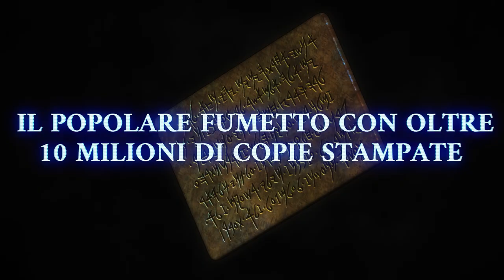Spriggan | Trailer ufficiale | Netflix Italia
Tutti e sei gli episodi della serie Netflix Spriggan saranno disponibili da sabato 18 giugno 2022, solo su Netflix!

Una lotta per il futuro dell'umanità.

Sulla Terra esisteva un tempo una grande civiltà con conoscenze e tecnologia di gran lunga superiori a quelle dell'uomo moderno. Alcuni reperti di quel mondo antico si nascondono ancora in tutto il pianeta.
In un presente in cui reti di comunicazione ad alta velocità coprono il globo e lo sguardo penetrante dei satelliti è in grado di smascherare qualsiasi segreto, gli eserciti di grandi nazioni lottano per scoprire e studiare questi artefatti dal "potere" inimmaginabile.
Un membro di questa antica civiltà ha inciso un messaggio per l'eternità: "Proteggi i reperti dai malvagi". Prendendo il messaggio alla lettera, un'organizzazione vuole sigillare per sempre questo passato.
Gli agenti segreti scelti che ne fanno parte sono chiamati Spriggan.
Il leggendario fumetto che ha travolto gli anni '90 si reinventa con il brio delle animazioni in 2D e della computer grafica in 3D! Vivi questa autentica serie avventurosa ricca di scene d'azione e di passione per le civiltà antiche: una gemma che torna a splendere dopo oltre 30 anni!

La serie è tratta dal manga scritto da Hiroshi Takashige e illustrato da Ryoji Minagawa (pubblicato da Shogakukan in "Weekly Shōnen Sunday")

Gli agenti Spriggan della società ARCAM devono evitare che i reperti di un'antica civiltà dotati di poteri pericolosi cadano nelle mani sbagliate.